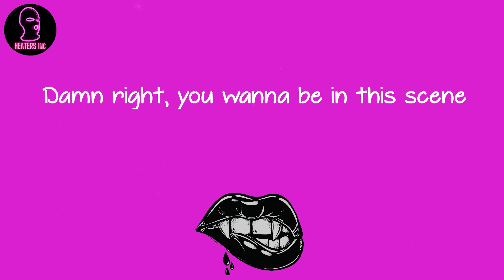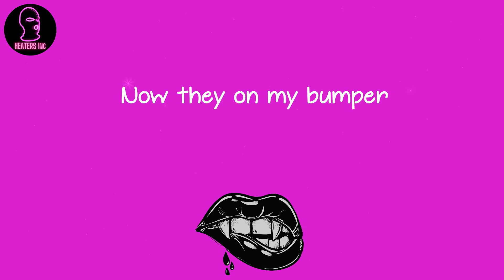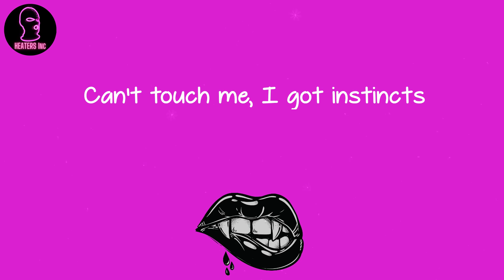Jack Harlow - Tyler Herro (lyrics)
🪐 Lyrics Tyler Herro Jack Harlow:
Yeah
The ones that hate me
the most look just like me
You tell me what that means
Make a slick comment
and see what that brings
I seen it go down, we can reenact things
Extreme like BMXing
These boys pussy and they PMSing
People in the city see
the movement occurring
And say, "My God,
I wanna be in that scene"
Damn right, you wanna be in this scene
She at the video tryna be in this scene
Used to fantasize
'bout bein' this seen (Seen)
Bluegrass girl, but she got big dreams
Can't touch me, I got instincts
Locked in the house, but I'm plottin' things
I brought a gang to the party with me
Five white boys,
but they not NSYNC (Yeah, woo)
Fuck what y'all think
Fuck everything that you say about me
My dawgs like to play Madden and 2K
But one thing they
don't do is play about me
My homeboy Tyler,
he play in South Beach
He told me this summer
he gon' fix my jumper
I told Boi-1da that
we might got a thumper
I been tryna pop,
now I'm on like Shumpert (Yeah, yeah, yeah)
Now they on my bumper
Green room chock-full of all my comforts
Hotel room like heaven on earth
Got angels in my bed
with some all-white covers
Ace Pro, Nemo, Lucci
and Quiiso, Shloob, Clay, 2for
And I got a few more
I call my brothers
I got a lot of flows
and they all like butter, ooh (Ah)
You know what that means
I came home nice,
but I'm goin' back mean
I'm 'bout to globe-trot
when they know a vaccine
Mothafuckers act lost,
but they know exactly what's goin' on
Made a mil' and I don't know
what to blow it on
I tell the critics, "Shut up,"
like my show is on
Gave a T-shirt to her, said, "Throw it on"
She one of many high school classmates
I'm growin' on (Growin' on, growin' on)
My peers ain't poppin',
they don't know what's goin' wrong
Y'all well dressed, but you ain't got soul
and you just can't sew it on
I'm tryna tell y'all boys,
I got a few songs I could sell y'all boys
I tried it back then, it was,
"Hell nah, boy" (Nah)
Now I'm in a box
like a Kellogg's toy (Like a, like a, ooh)
the most look just like me (Like me)
I seen it go down,
we can reenact things (Let's do it)
Extreme like BMXing
These boys pussy
and they PMSing (Woo)
the movement occurring
I wanna be in that scene" (That's right)
She at the video
tryna be in this scene (Scene)
Used to fantasize 'bout bein' this seen
Locked in the house,
but I'm plottin' things
I brought a gang
to the party with me
Five white boys, but they not NSYNC
Word to JT, no, they not NSYNC
No, they not NSYNC, no-no
No, they not NSYNC,